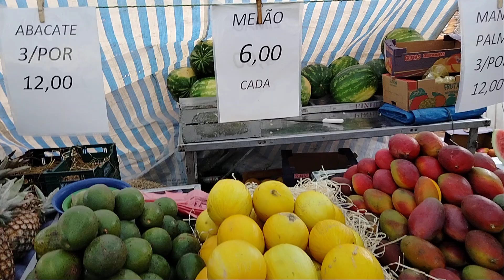feira livre perus sp Brasil 25/08/2024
feira livre de são Paulo